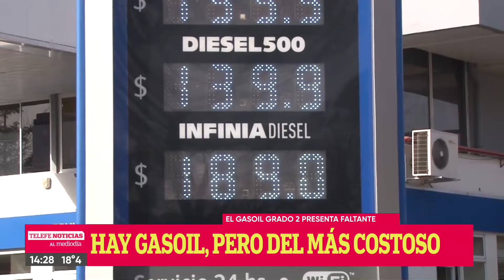El gasoil grado 2 presenta faltante